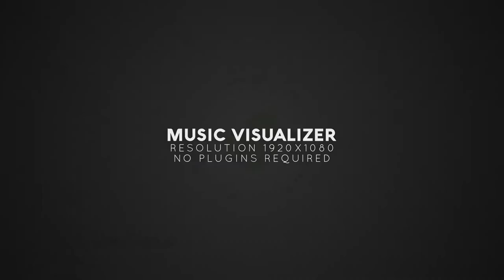Music Visualizer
Music Visualizer is a powerful After Effects template with a dynamically animated musical equalizer. It’s so easy to use, simply edit the text, drag and drop in your new media and hit render. You can use it to promote a new single or album release. Impress your audience with this cool looking and creatively animated AE template. No plugins required.